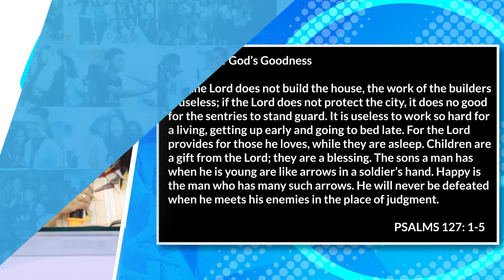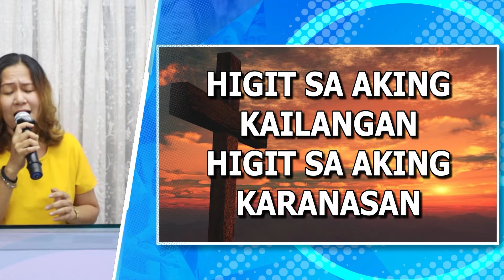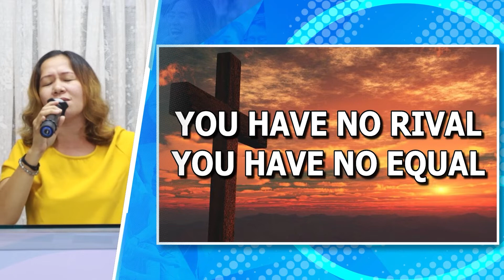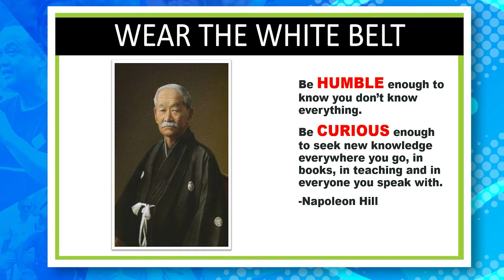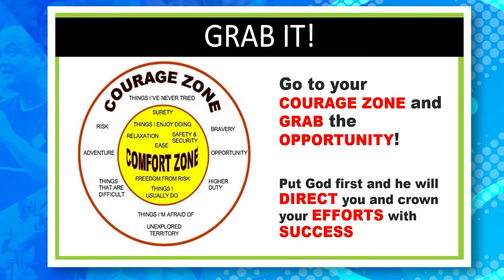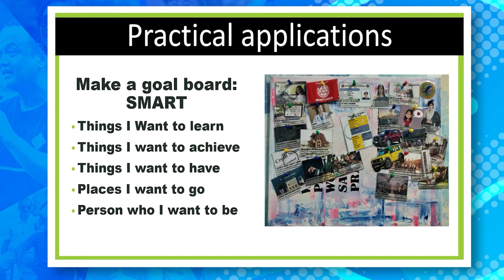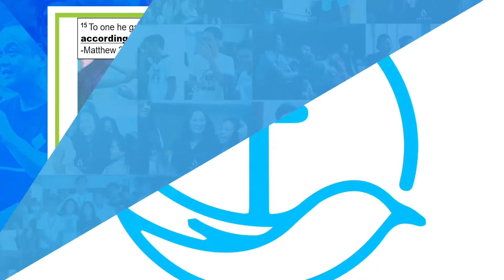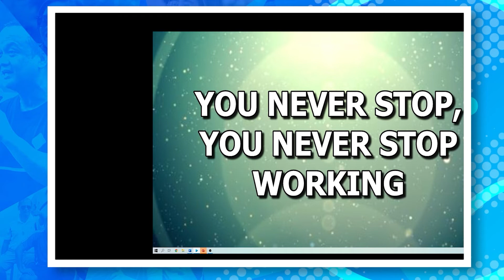HOW TO START YOUR SUCCESS JOURNEY? I SUNDAY SERVICE I AUGUST 14, 2022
How to Start your Success Journey
Speaker: Alexa Lois Millana
Sunday Fellowship - August 14, 2022